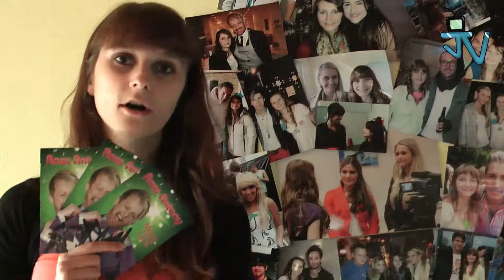Exklusivinterview mit Ross Antony + Überraschung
Ich war wieder für euch unterwegs. Diesmal im Paunsdorfcenter in Leipzig. Dort habe ich Ross Antony getroffen, welcher sein neues Album "Meine neue Liebe" vorgestellt hat. Auf dem Album findet man viele Songs unter anderem "Eine neue Liebe ist wie ein neues Leben". JessiTV war wieder exklusiv für euch dabei und hat Ross Antony begleitet und interviewt.

Ende des Gewinnspiels:
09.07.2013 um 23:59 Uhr